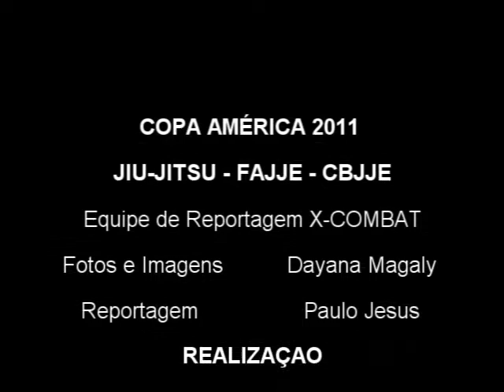Wander Fly x Matheus Lopes by X-COMBAT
COPA AMÉRICA DE JIU-JITSU ESPORTIVO 2011